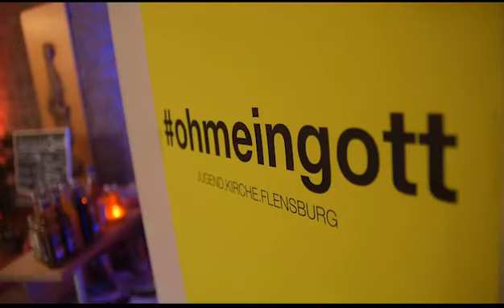Kinospot zur Kirchengemeinderatswahl 2016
Kirchengemeinderäte kommen zu Wort - jetzt vier Wochen in den Kinos in Flensburg, Schleswig und Kappeln.